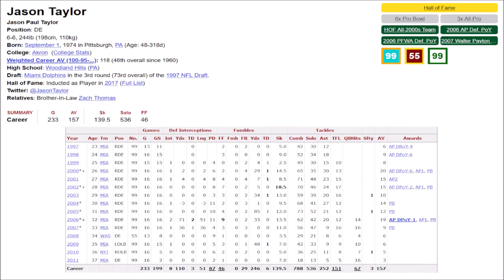Jason Taylor Highlights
A superb athlete at the defensive end position. Taylor was outweighted by offensive lineman, but that didn't stop him from beating them consistently with speed and a bull rush move. He was a master at the strip sack and forcing fumbles with 46 fumbles forced in his career. He won the 2006 NFL Defensive Player of the Year and was also a 3x First Team All Pro, 6x Pro Bowler. Taylor had 139.5 sacks and was voted into the Pro Football Hall of Fame in 2017.